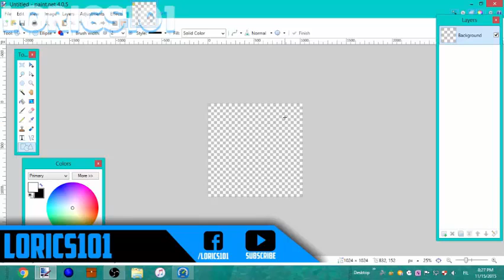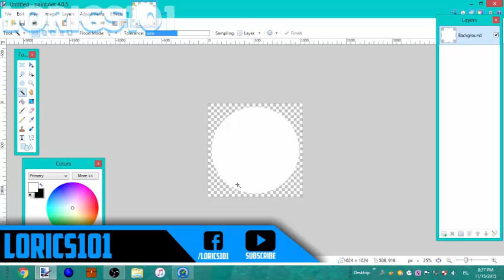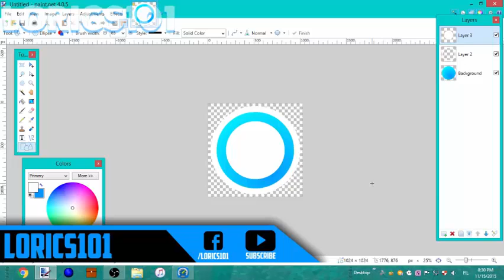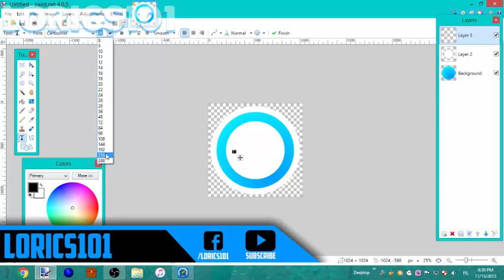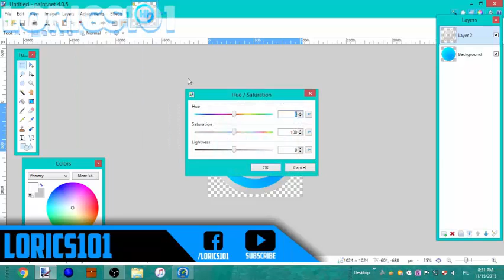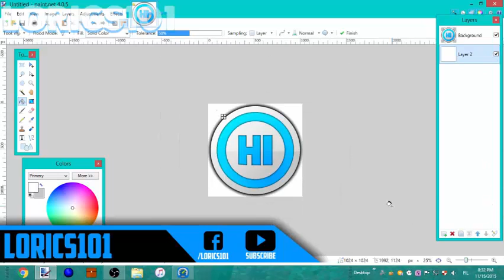Tutorial | How to make A cool Logo in Paint.net!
How many likes can we reach?
Tell me what do do next!
Don't judge how I sound like, I am sick!